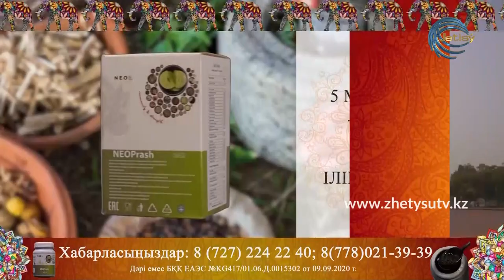СЫРАЛҒЫ - АТАСТЫРУ (07.10.20)